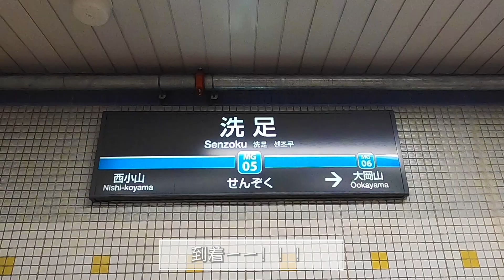【結婚指輪】CRAFYでロッティと一緒に指輪を作ってきたよ【愛犬と一緒に指輪製作】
こんにちは！LOTTI FAMILYです！
先月CRAFY目黒店さんに作りに行った結婚指輪が完成したので受け取り行ってきました。
素敵なスタッフの皆さんとお洒落なアトリエ、そしてペットと一緒に作れる私たちにとって最高の環境♡

自分たちで考えて選んだデザイン、想いがそのまま形になる⭐️

ロッティの指輪まで製作して頂きました🐶💍

CRAFYさんでは製作中の映像をプレゼントしてもらえるサービスがあります！いただいたムービーも載せているので良かったら最後まで見てください！